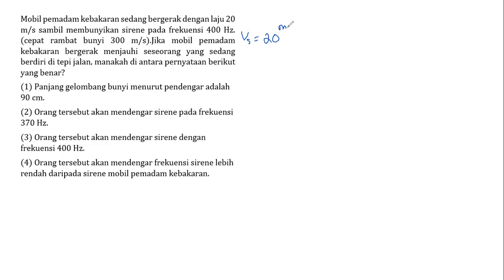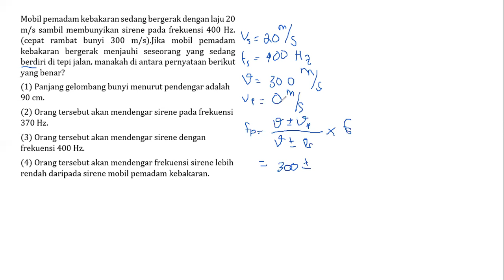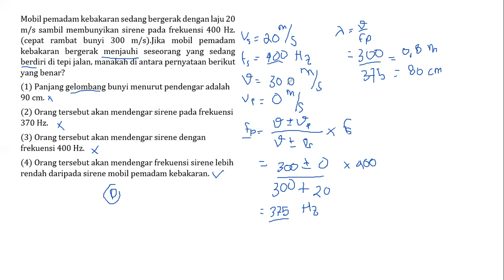Pembahasan Soal SBMPTN Tahun 2018 - TKA SAINTEK / 418 / Nomor 30 - Fisika Gelombang Bunyi